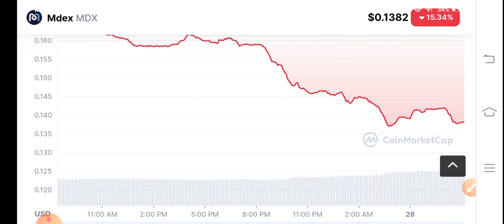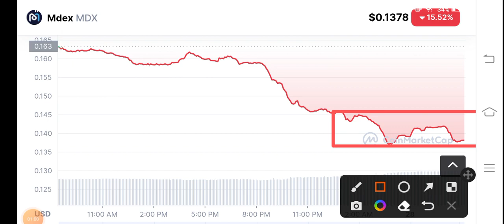Mdex coin Urgent News! MDX Coin Price Prediction! MDX News Today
Queries Solved:
1.  today target
2.  price today
3.  price prediction
4.  token today target